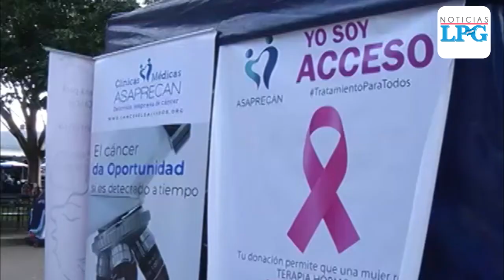Muchas mujeres donaron su cabello para luchar contra el cáncer